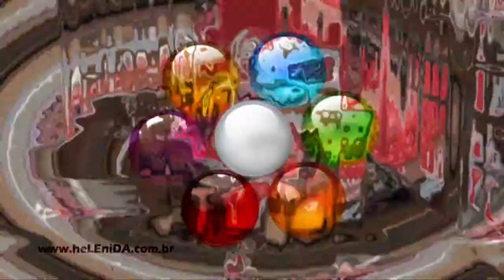Helenida Tauil dá dicas de produtos - Kérastase para os cabelos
Helenida Tauil dá dicas de produtos de beleza: Kérastase para os cabelos.

Acesse para ver todas as dicas de produtos de beleza e outros vídeos da Helenida.